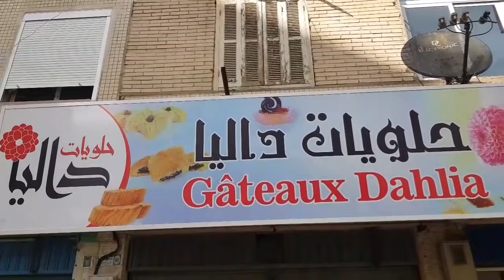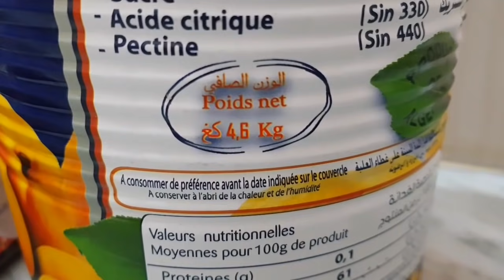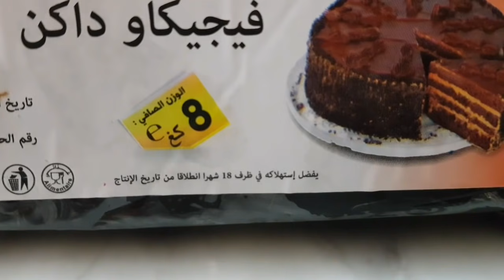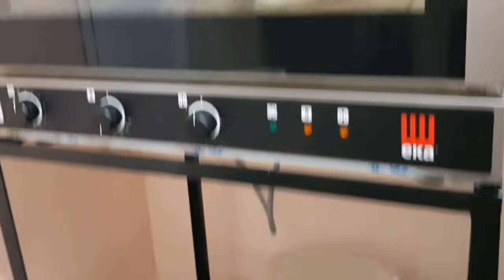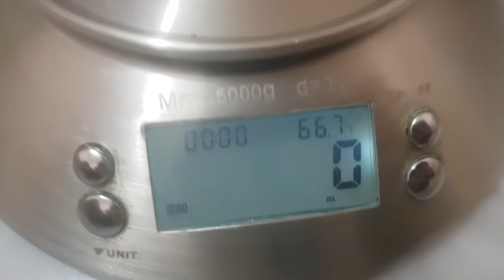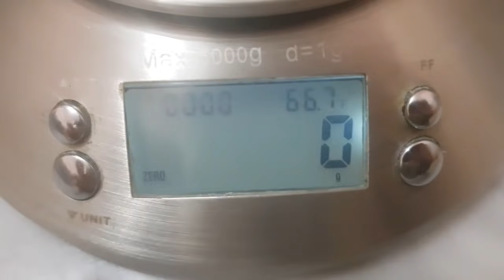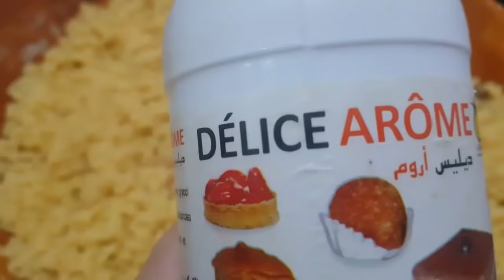أرواحو تشوفوا محل عمتي لصنع الحلويات و نخدمو مقروط المقلة عالمباشر و أسرار حصرية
رابط المحل في الفيسبوك